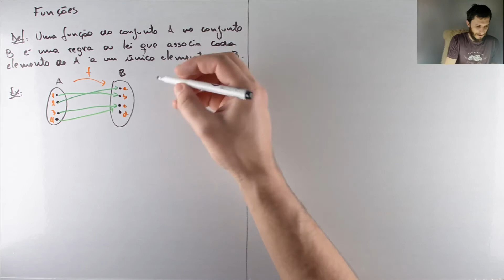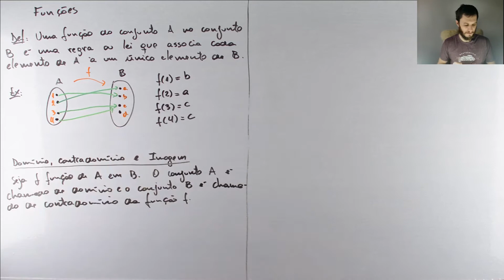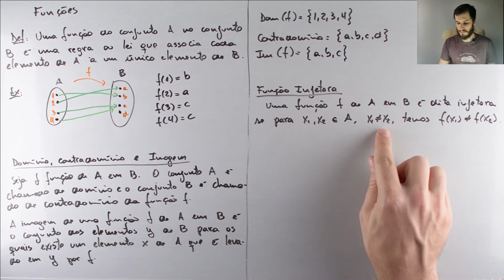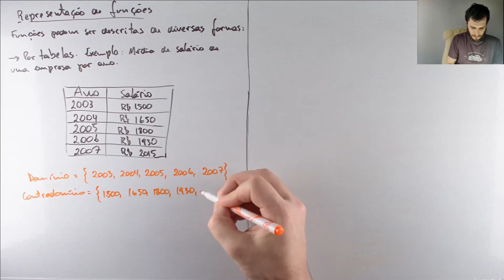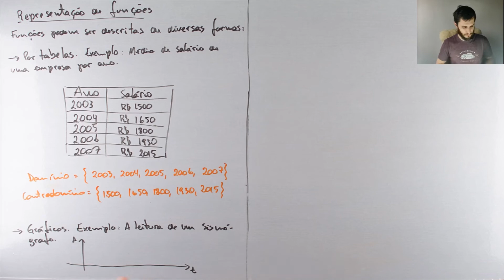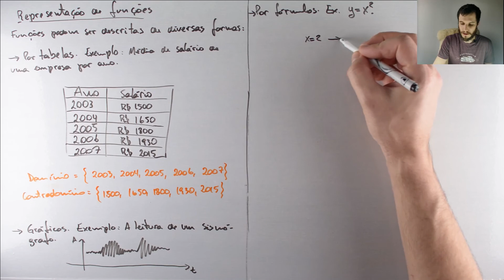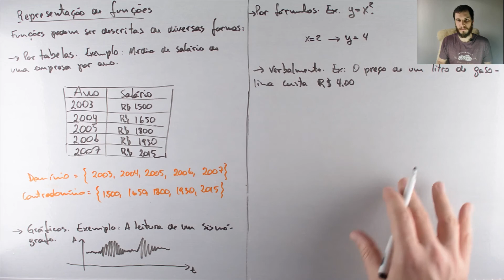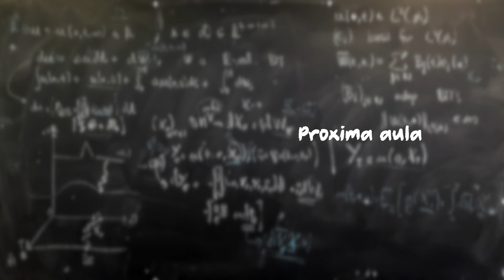[Cálculo 1] Aula 1 - Funções - conceitos básicos